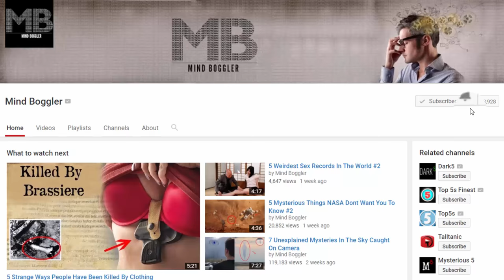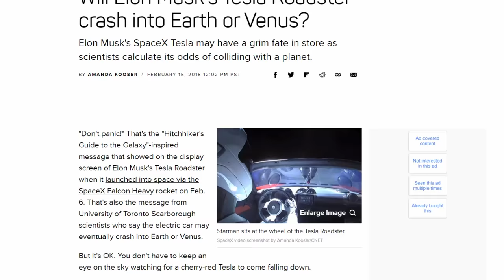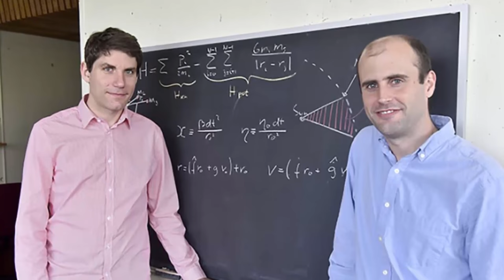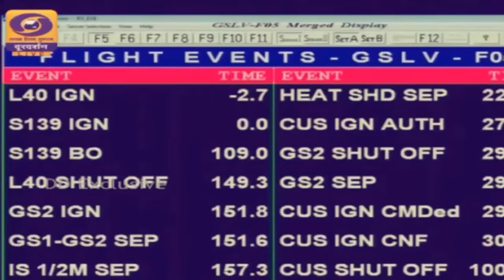5 Strange Objects That Are Going To Fall From Space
From The Elon Musk's Tesla Roadster in Space to the India's first lunar probe , here are 5 Strange Objects That Are Going To Fall From Space .